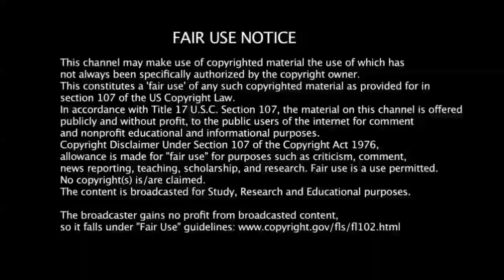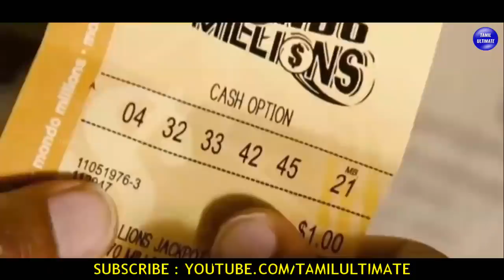ஒரு நிமிடம் மிரளவைத்த கேமராவில் சிக்கிய 35 அதிர்ஷ்டசாலிகள்! | Luckiest People Caught On Camera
ஒரு நிமிடம் மிரளவைத்த கேமராவில் சிக்கிய 35 அதிர்ஷ்டசாலிகள்! | Luckiest People Caught On Camera | Tamil Ultimate

Content Creation,voice over,Editing : Prabhakaran